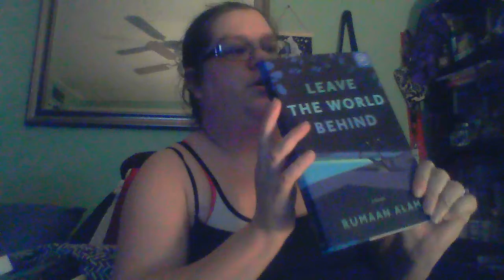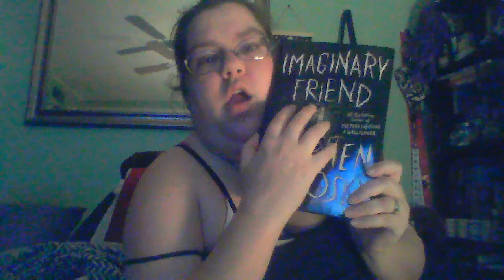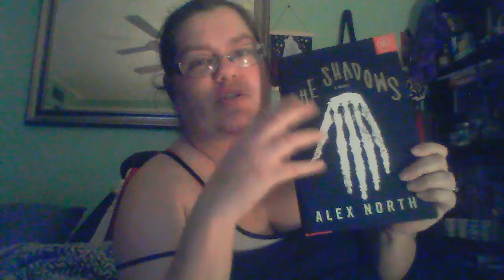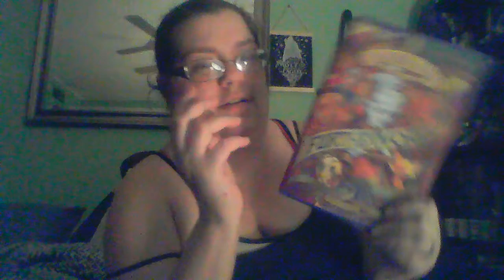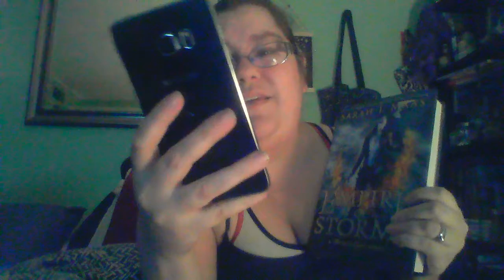Tbr Time: October 2020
City of Ghosts (LISTENED TO)
Tunnel of Bones
Kingdom of Souls (READ)
Mexican Gothic
The Family upstairs
Imaginary Friend
The sun down Motel
Under my Skin
The Shadows
Furthermore
The Borden Murders
The Vanishing Deep